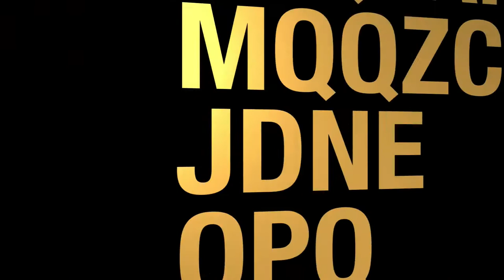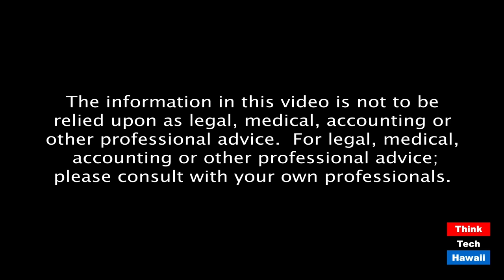Politics, Geopoplitics and Law in Election Season (The Rule Of Law In The New Abnormal)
Trump is determined to win the election at all costs, cheating or not.  The host for this episode is Chuck Crumpton.  The guests for this episode are Jeff Portnoy and Jay Fidell.

Our panel will discuss the machinations coming from the Trump Administration on and affecting the coming elections, including Trump's trial balloon that he would postpone the election, and his recent efforts to undermine and sabotage the Postal Service.  We will also discuss the recent revelations regarding his efforts to enlist the support of foreign governments in his attempts to stay in power.